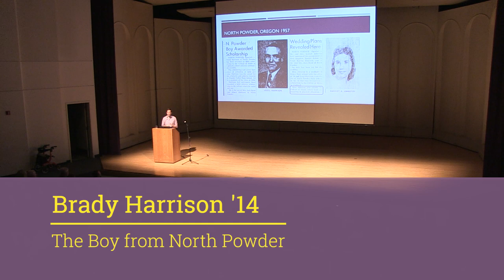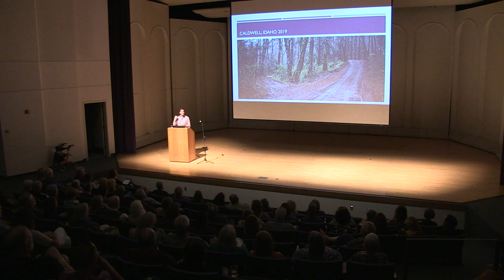Ted Talks - Harrison Family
Family Heritage Award winner Brady Harrison '14 gives his Ted Talk on The Boy from North Powder during Homecoming at The College of Idaho.